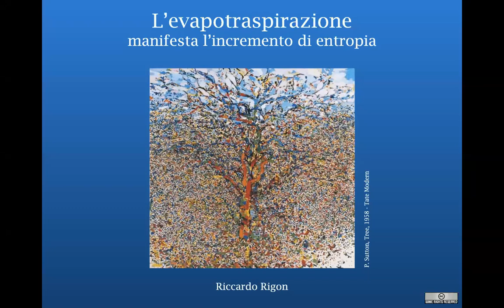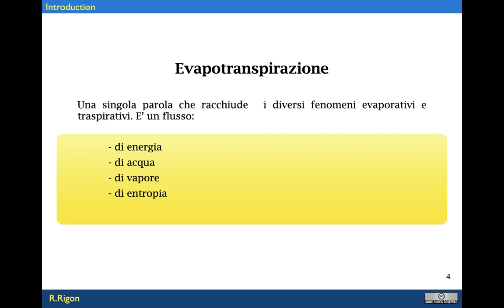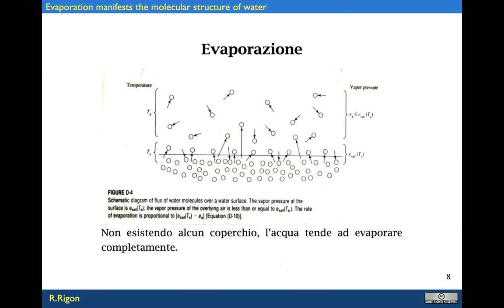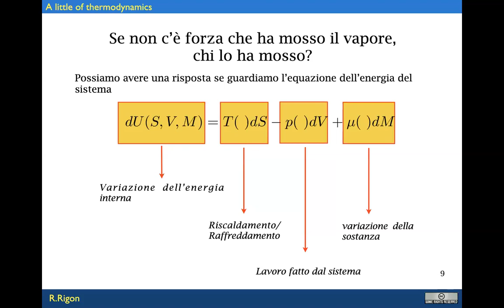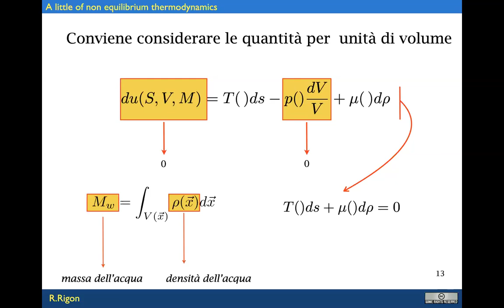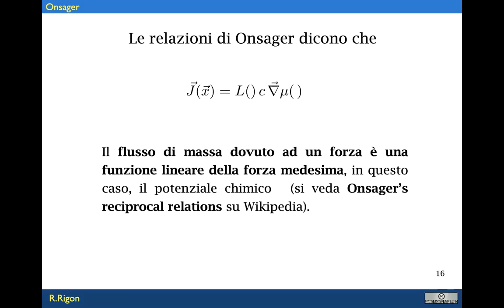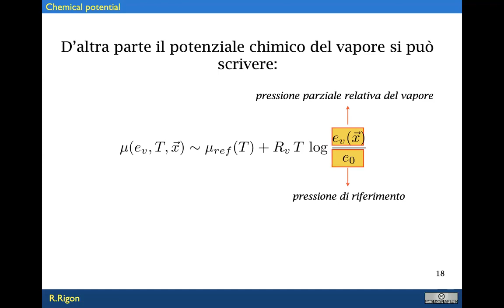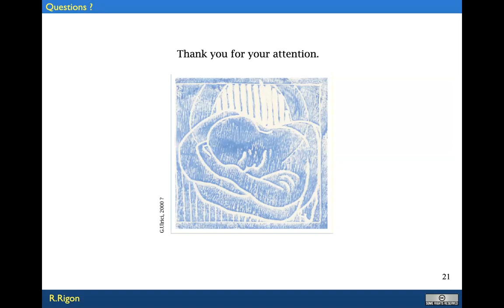z 2 Evaporation Fundamentals - I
Ciò che genera l'evaporazione è l'aumento dell'entropia